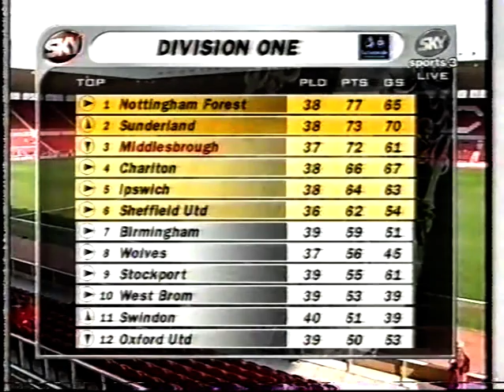197/98 Crewe Alexandra v Charlton Athletic (Highlights)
21st March 1998 at Gresty Road (5,252)
Crewe Alexandra 0 (0): Kearton, Bignot, Smith, Foran, Walton, Charnock, Wright (Lunt 68), Whalley, Guinan, Johnson, Little. Subs. (not used) Anthrobus, Unsworth.
Charlton Athletic 3 (2)(Mills 3, Newton 44, Kinsella 77): Ilic, Mills (Konchesky 83), Bowen, K. Jones (Lisbie 79), Chapple, Balmer, Newton, Kinsella, Robinson (Mortimer 63), Mendonca, Bright.
Referee: W. (‘Bill’) C. Burns (Scarborough (North Yorkshire)).
Booked: Robinson (30), foul on Guinan; Balmer (40), foul on Guinan; Bowen (74), foul on Guinan; Bignot (43), foul on Robinson.